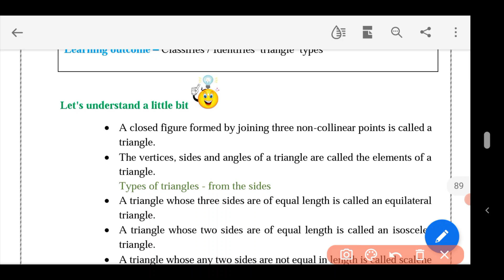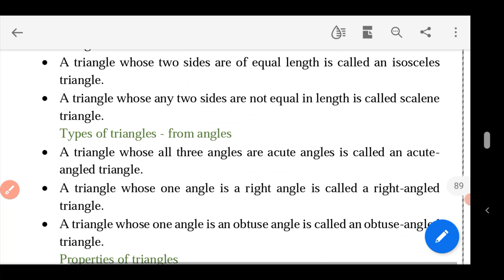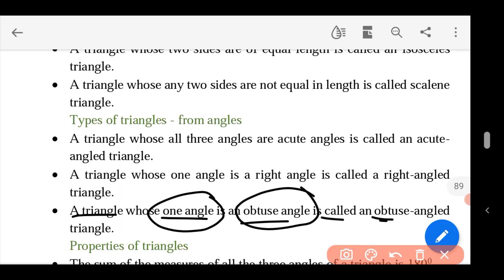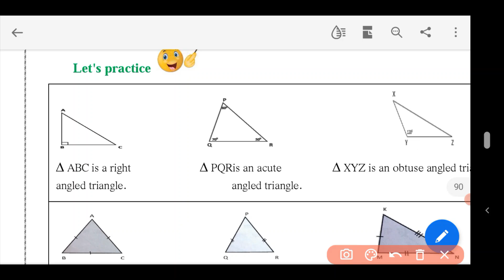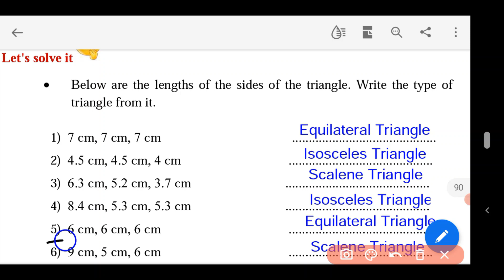Day 38 | bridge course 7th Standard Maths For Semi English | Setu abhyaskram iyatta satvi ganit